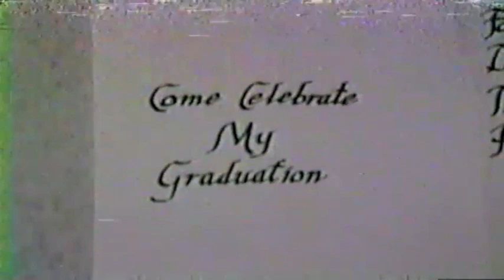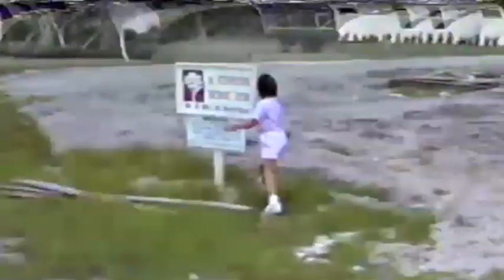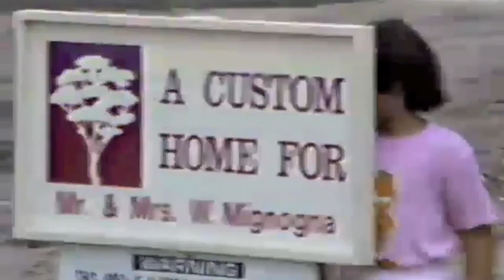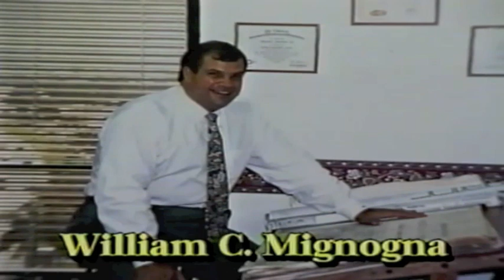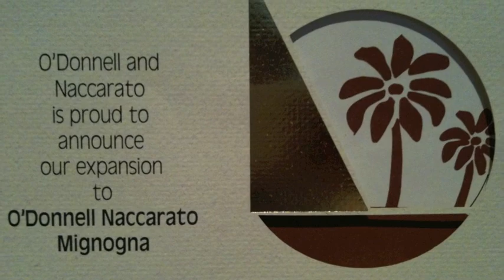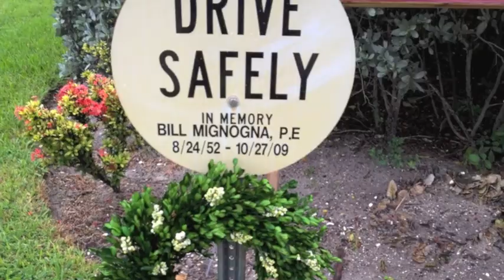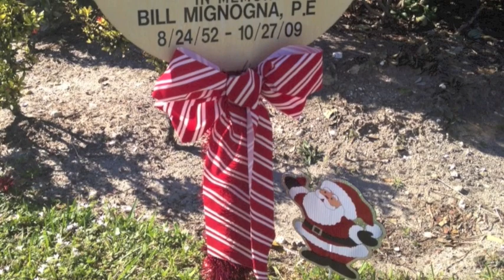tribute to william custode mignogna, p.e.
william c. mignogna, p.e.